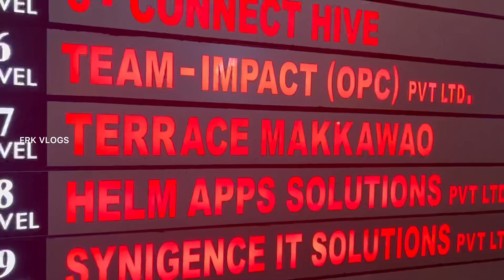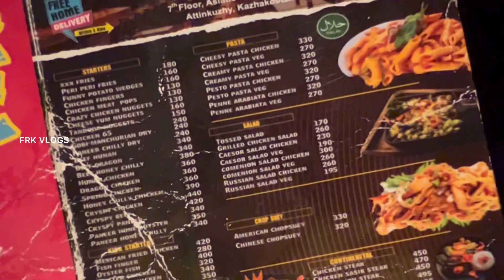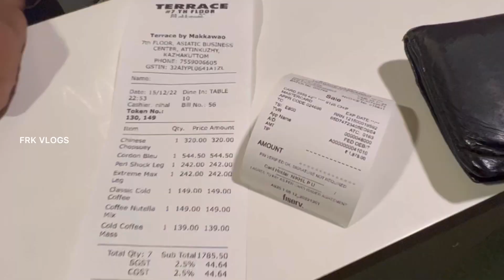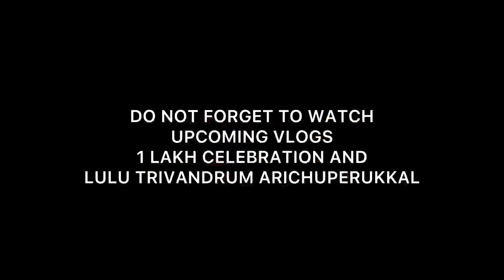Terrace By Maccakwo 2nd Visit | Trivandrum Vlog